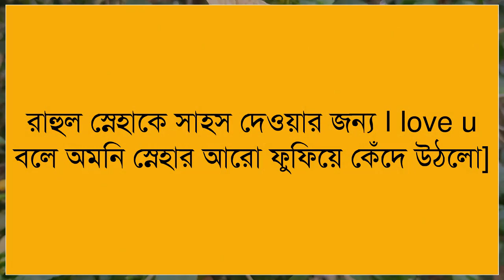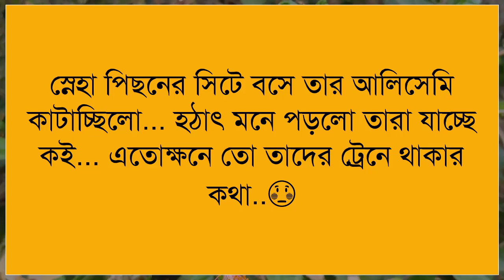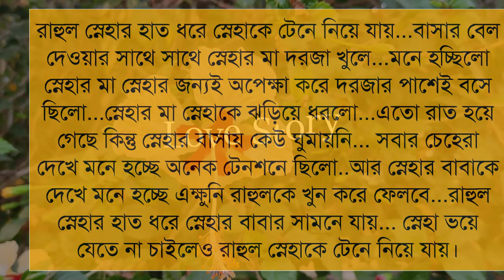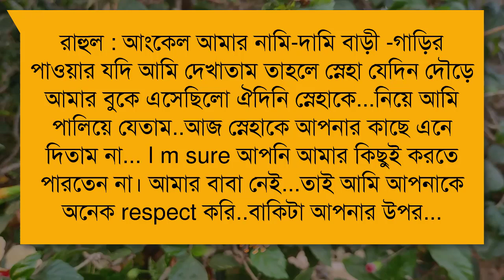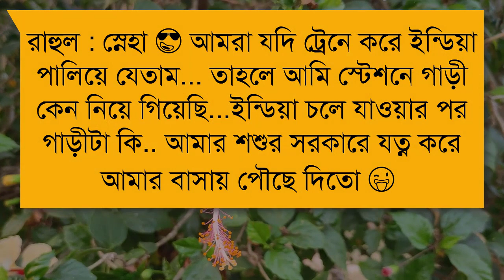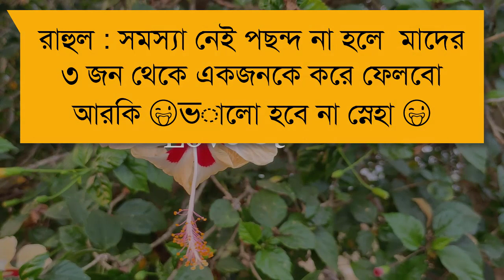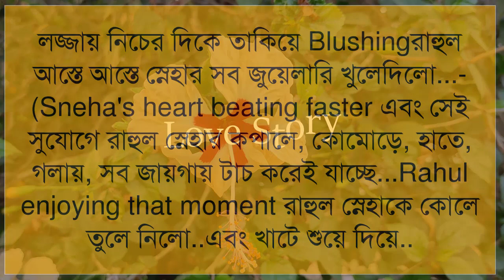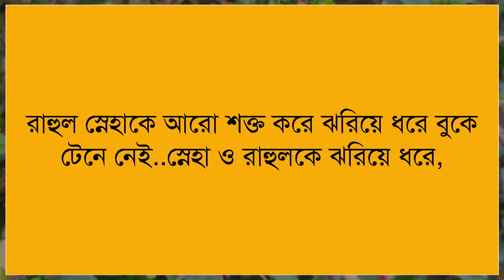জুনিয়র ছেলের প্রেমে সিনিয়র আপু || পর্ব- ৭ || মিষ্টি খুনসুটি ভালোবাসার গল্প